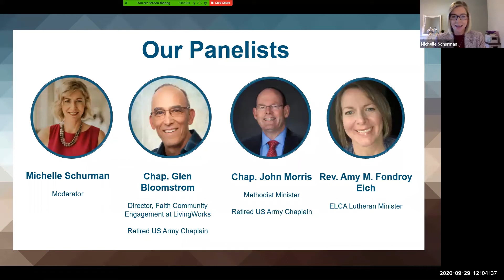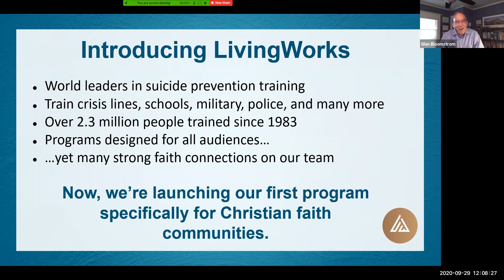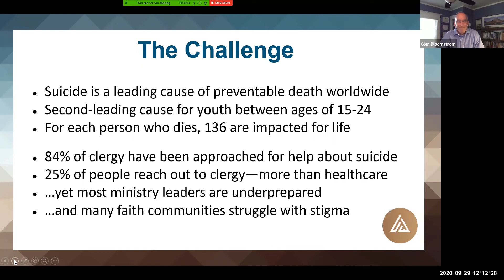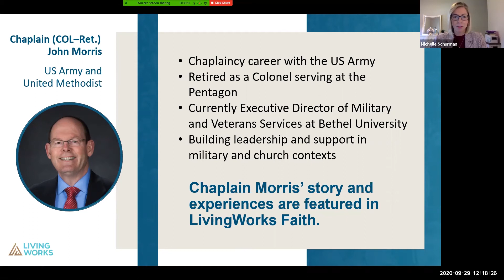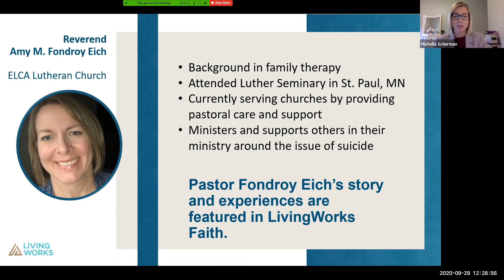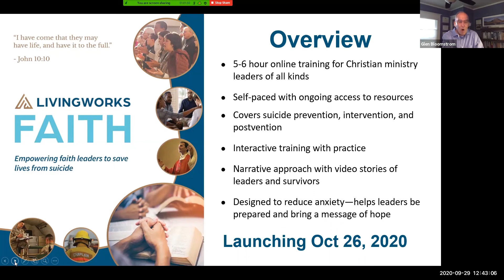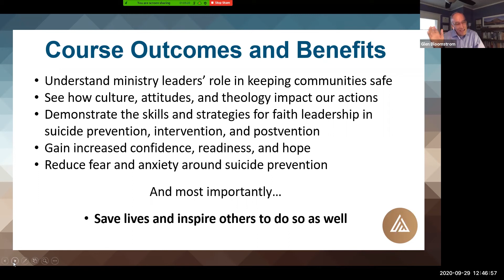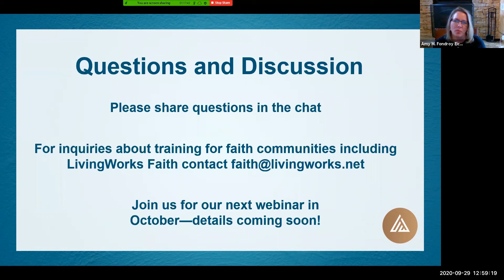LivingWorks Faith Webinar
Sooner or later, suicide is something every faith leader will confront. LivingWorks Faith is a groundbreaking skills training program to help you make a life-saving difference in your faith community.

Blending Scriptual wisdom and proven best practices, LivingWorks Faith is designed for all Christian faith leaders who want to learn to effectively prevent, intervene, and minister around the issue of suicide in their congregations.

We're excited to be launching LivingWorks Faith in the new few weeks!

Crisis lines
If you or someone you know is in crisis call one of the lines below

United Kingdom and Republic of Ireland

United States
Veterans Crisis Line: Call 1-800=273-8255 and press 1, or text 838255